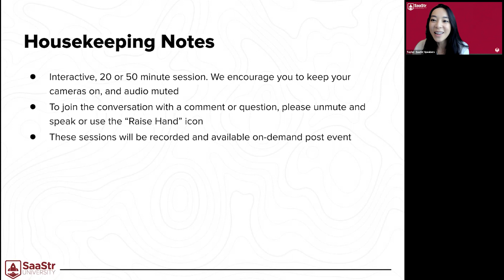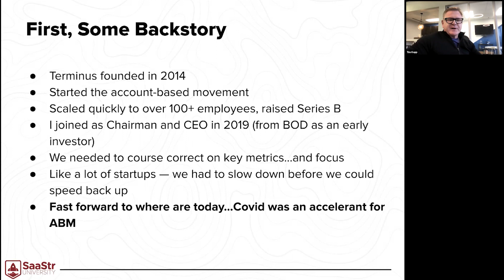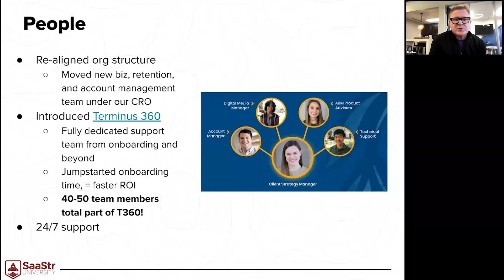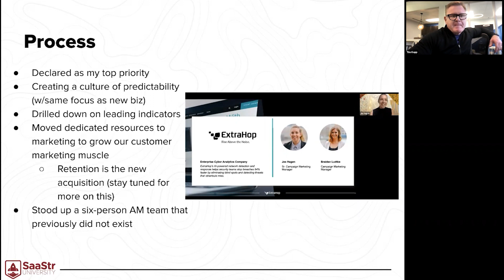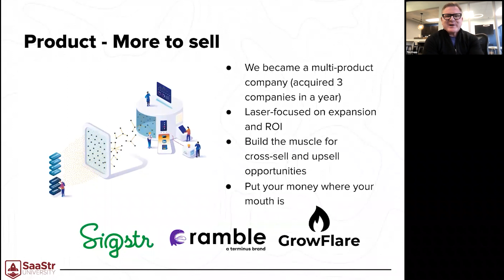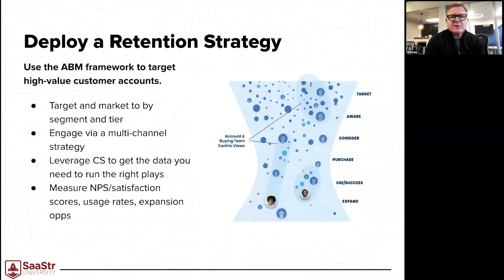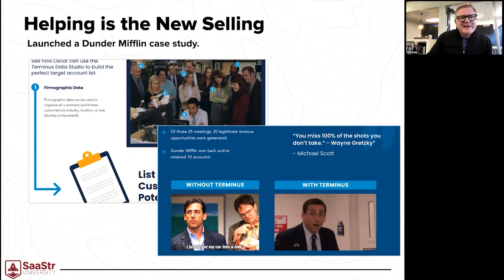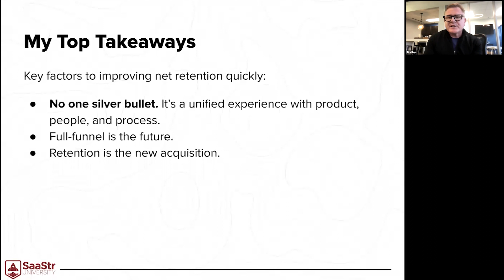The Playbook to Boosting Net Retention (Quickly) with Terminus's CEO | SaaStr Software Community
Terminus just announced today its $90M Series C funding. Hear directly from Tim Kopp, the CEO and Executive Chairman of Terminus about how they've fueled sustainable business by prioritizing Net Revenue Retention.

0:00 Introduction
0:06 Housekeeping Notes
3:35 Can't Boil the Ocean
5:39 Process
7:15 Internal Changes That Move the Needle
11:12 Deploy a Retention Strategy
16:35 Helping is the New Selling
17:08 True full-funnel marketing is the future.